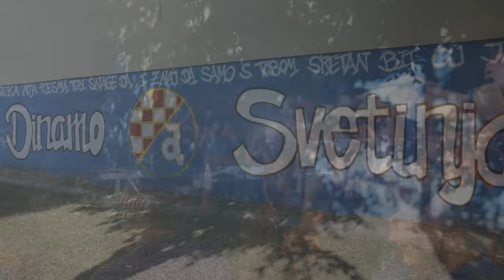Dinamo je Plavi ! NEMA PREDAJE ! Dinamo Zagreb motivation song ! Popevke sam slagal i rožice bral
Ajmo Dinamo ! NEMA PREDAJE ! Dinamo Zagreb motivacijska pjesma @ Stanion Maksimir . Dinamo je plavi šampijon ! Popevke sam slagal i rožice bral ! Samo za prave Bad Blue Boys !
Nakon što su Dinamo Zagreb i AS Monaco 2:2 odigrali , ima još nade za naš Dinamo.
Audio & Vdeo by Ernesto Romél - motivation video for dinamo fans.